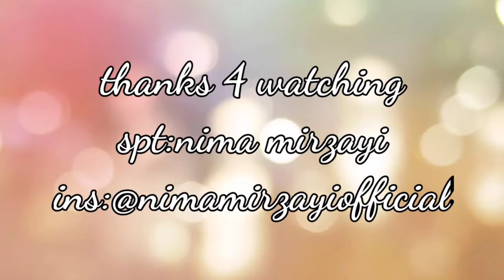ری اکت و آنالیز خفن ترین رپ ایران خانوادگی دو | Khanevadegi 2 Reaction | ری اکشن به بزرگترین آهنگ رپ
ری اکشن به بزرگترین پروژه رپی ایران بنام خانوادگی دو به صورت جامع و تخصصی تر
لایک و کامنت و ساب یادتون نره رفقا

میتونید منو توی شبکه های زیر داشته باشید